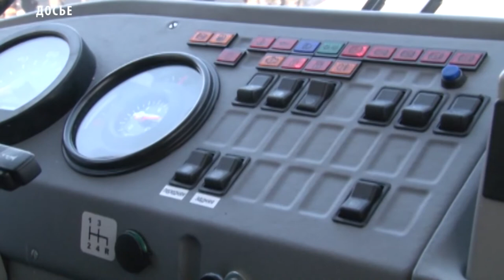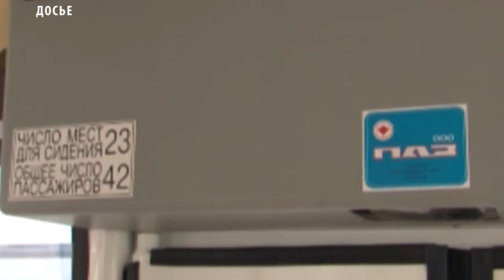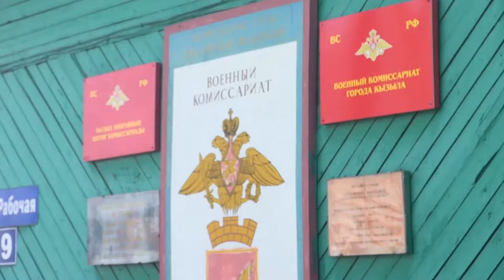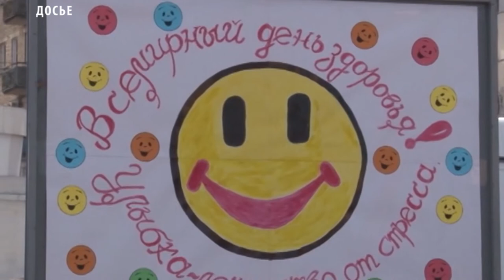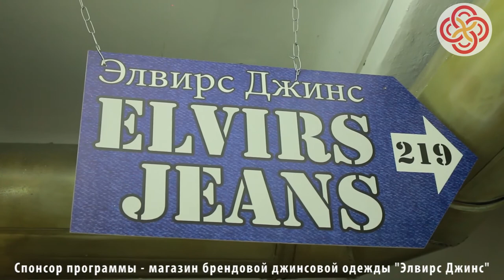НОВОСТИ ТУВЫ 26 04 18